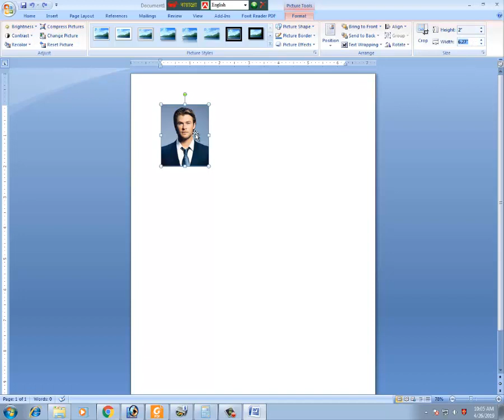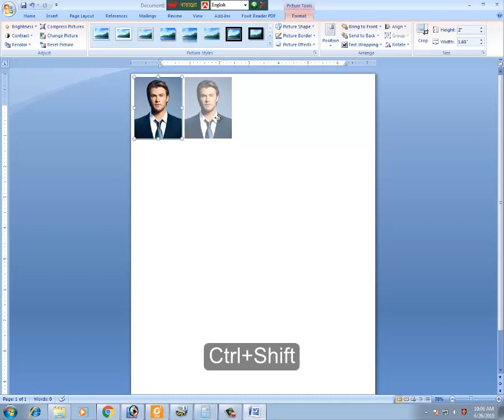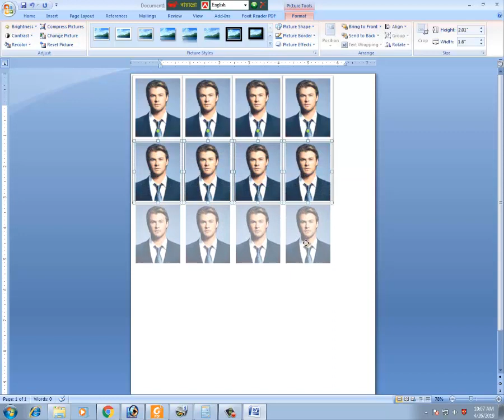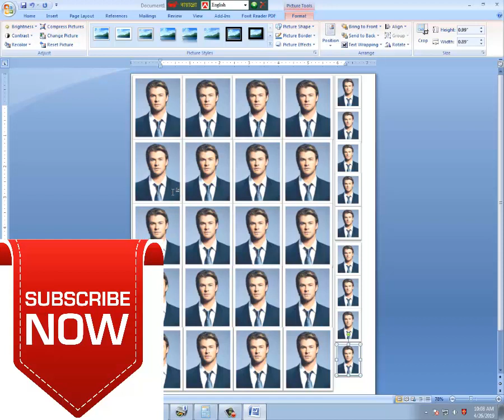MS word Picture passport size, দেখুন এম এস ওয়ার্ড ছবি পাসপোর্ট স্টাম্প করা।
MS word Picture passport size খুব সহজে ওয়ার্ড ফাইল দ্বারা ছবি রিসাইজ, ও পাসপোর্ট সাইজ করা যায়, য অনেক সহজ
Microsoft Office, or simply Office, is a family of client software, server software, and services developed by Microsoft. It was first announced by Bill Gates on August 1, 1988, at COMDEX in Las Vegas. Initially a marketing term for an office suite (bundled set of productivity applications), the first version of Office contained Microsoft Word, Microsoft Excel, and Microsoft PowerPoint. Over the years, Office applications have grown substantially closer with shared features such as a common spell checker, OLE data integration and Visual Basic for Applications scripting language. Microsoft also positions Office as a development platform for line-of-business software under the Office Business Applications brand. On July 10, 2012, Softpedia reported that Office was being used by over a billion people worldwide.[6]

Office is produced in several versions targeted towards different end-users and computing environments. The original, and most widely used version, is the desktop version, available for PCs running the Windows and macOS operating systems. Office in a browser, previously known as Office Online, is a version of the software that runs within a web browser, while Microsoft also maintains Office apps for Android and iOS.

Since Office 2013, Microsoft has promoted Office 365 as the primary means of obtaining Microsoft Office: it allows use of the software and other services on a subscription business model, and users receive free feature updates to the software for the lifetime of the subscription, including new features and cloud computing integration that are not necessarily included in the "on-premises" releases of Office sold under conventional license terms. In 2017, revenue from Office 365 overtook conventional license sales.

The current on-premises, desktop version of Office is Office 2019, released on September 24, 2018.[7]

icrosoft Office 2007 (codenamed Office 12[5]) is a version of Microsoft Office, a family of office suites and productivity software for Windows, developed and published by Microsoft. It was released to manufacturing on November 3, 2006;[6] it was subsequently made available to volume license customers on November 30, 2006,[7][8] and later to retail on January 30, 2007,[1] the same respective release dates of Windows Vista. It was preceded by Office 2003 and succeeded by Office 2010.

Office 2007 introduced a new graphical user interface called the Fluent User Interface, which uses ribbons and an Office menu instead of menu bars and toolbars.[9] Office 2007 also introduced Office Open XML file formats as the default file formats in Excel, PowerPoint, and Word. The new formats are intended to facilitate the sharing of information between programs, improve security, reduce the size of documents, and enable new recovery scenarios.[10]

Office 2007 requires Windows XP with Service Pack 2, Windows Server 2003 with Service Pack 1, or a later version of Windows; it is the last version of Microsoft Office to run on Windows XP Professional x64 Edition.[3]

Office 2007 includes new applications and server-side tools, including Microsoft Office Groove, a collaboration and communication suite for smaller businesses, which was originally developed by Groove Networks before being acquired by Microsoft in 2005. Also included is Office SharePoint Server 2007, a major revision to the server platform for Office applications, which supports Excel Services, a client-server architecture for supporting Excel workbooks that are shared in real time between multiple machines, and are also viewable and editable through a web page.

With Microsoft FrontPage discontinued, Microsoft SharePoint Designer, which is aimed towards development of SharePoint portals, becomes part of the Office 2007 family. Its designer-oriented counterpart, Microsoft Expression Web, is targeted for general web development. However, neither application has been included in Office 2007 software suites.

Speech recognition functionality has been removed from the individual programs in the Office 2007 suite, as Windows Speech Recognition was integrated into Windows Vista. Windows XP users must install a previous version of Office to use speech recognition features.[11]

According to Forrester Research, as of May 2010, Microsoft Office 2007 is used in 81% of enterprises it surveyed (its sample comprising 115 North American and European enterprise and SMB decision makers).[12]

Mainstream support for Office 2007 ended on October 9, 2012, and extended support ended on October 10, 2017.[13]